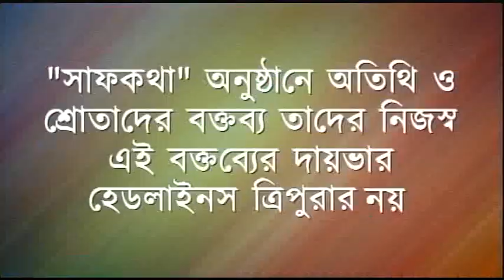"সাফ কথা"র বিষয় - "উন্নয়নের কর্মযজ্ঞ সাব্রুমে" অতিথি - শঙ্কর রায় (বিধায়ক, সাব্রুম)